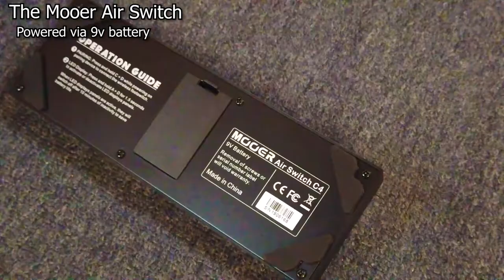Mooer SD75 Gear Feature || A modelling amp with endless tone capabilities 🌟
Leave a lasting impression on your audience or come up with the best sound for your songs with the Mooer SD75! A modelling guitar amplifier loaded with multiple effects and expressive knobs to help you shape your sound the way you want it!

For your other gear needs and a hassle-free shopping experience, visit our shops:

Same-day delivery?
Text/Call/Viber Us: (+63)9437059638